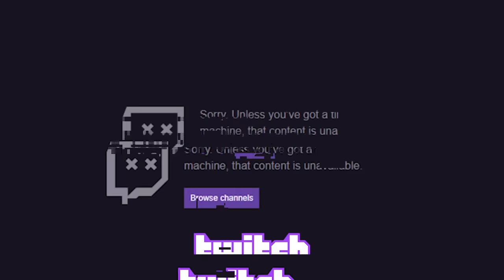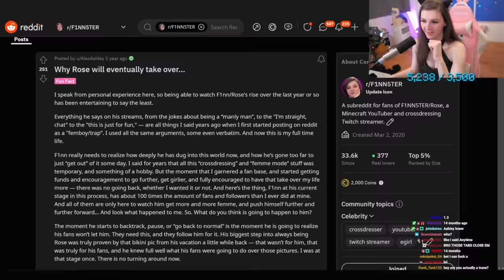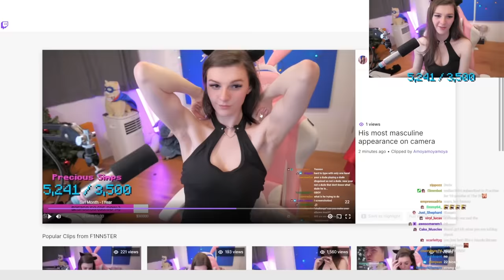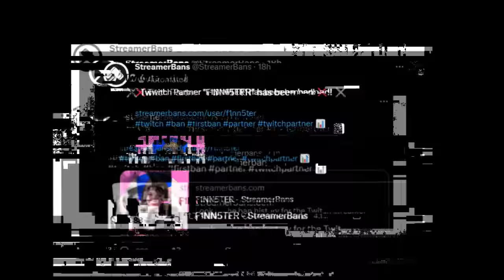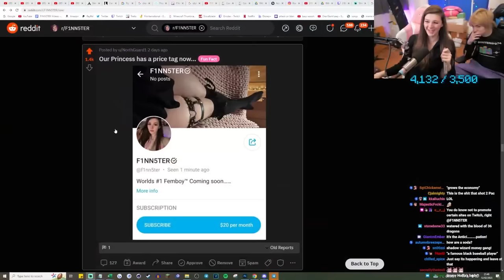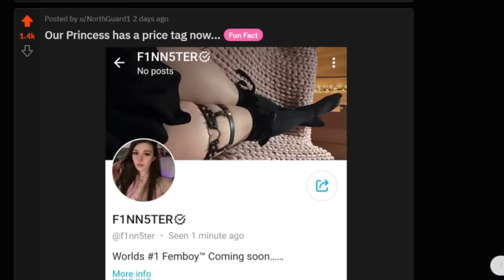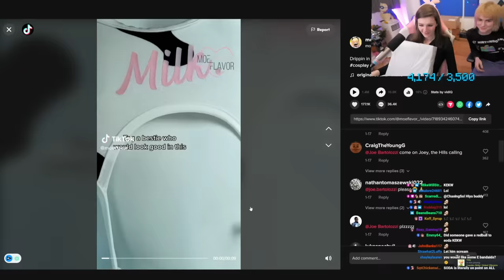I Got Banned From Twitch.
Edited By Jack

F1NN5TER
OLDBURY
B69 9GN